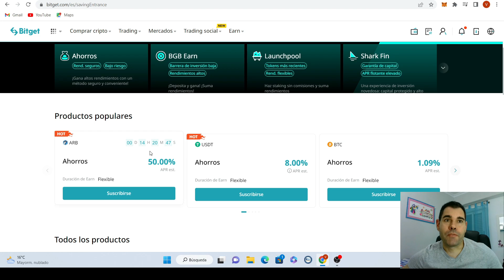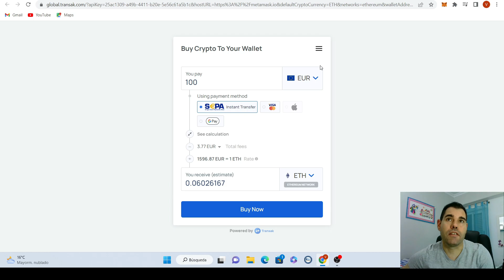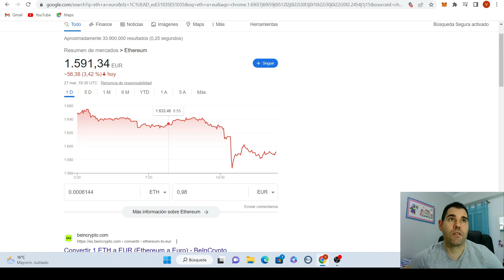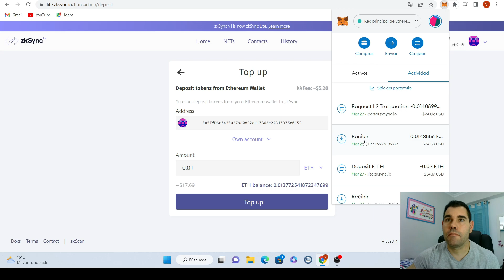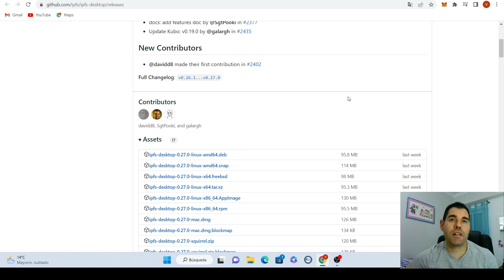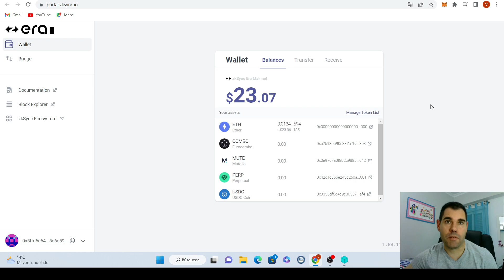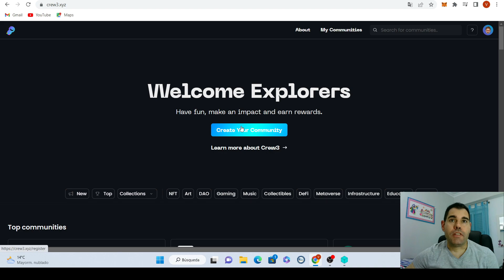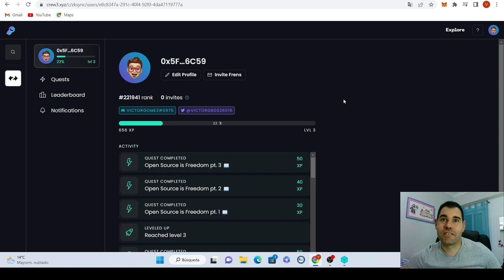zkSync📢 Como conseguir airdrop.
Explicación paso a paso intentar conseguir nuevo

🚨Las criptodivisas son instrumentos financieros no regulados y de ALTO RIESGO, al invertir en criptodivisas arriesga su capital, PUEDE SUFRIR PERDIDA PARCIAL O TOTAL DE SU INVERSIÓN.

Calcula la rentabilidad de tus inversiones con la mejor calculadora de interés compuesto: